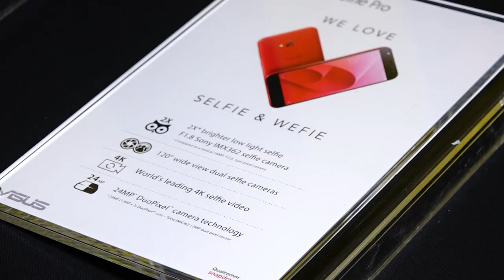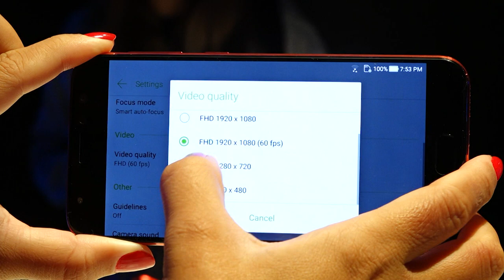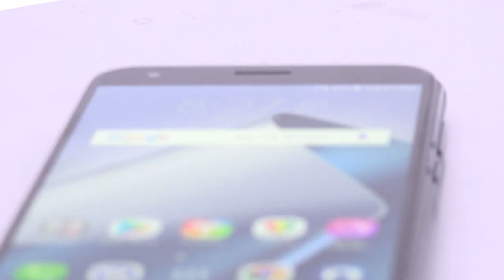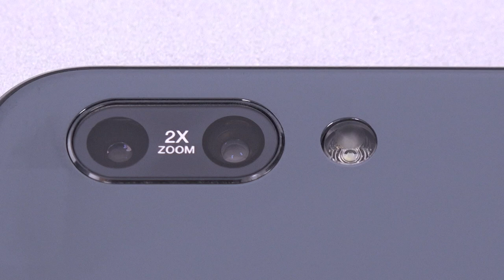Asus Zenfone 4 - Primele impresii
Asus au lansat seria Zenfone 4 intr-un mare eveniment la Roma: PRIMELE IMPRESII!